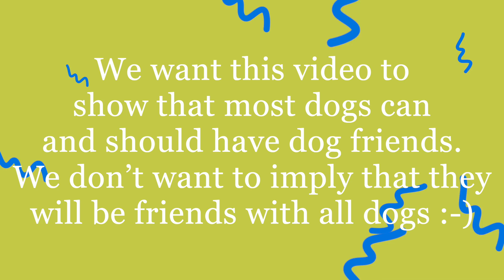Star and Tyson